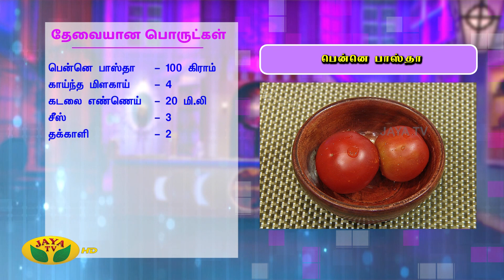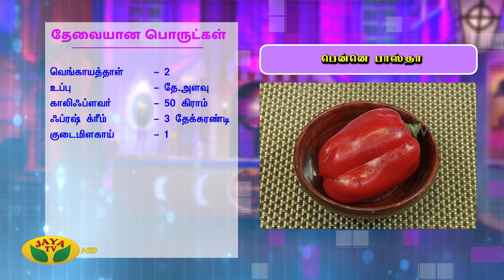பென்னெ பாஸ்தா | penne Pasta | Vip Kitchen | Adupangarai | Jaya TV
பென்னெ பாஸ்தா | penne Pasta | Kitchen Queen | Adupangarai  | Jaya TV